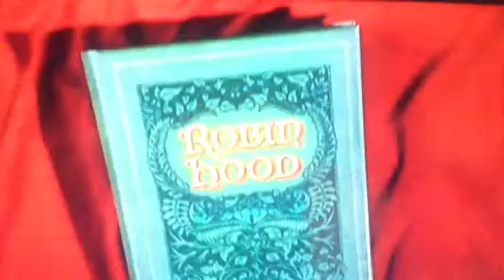Disney title 17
Robin Hood